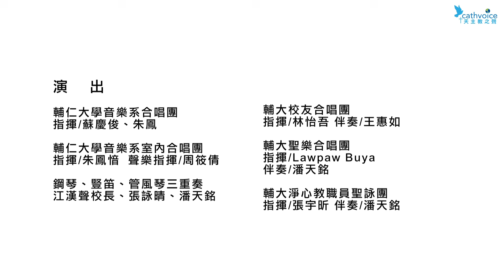2024/05/03 請讚頌天主！慶祝耶穌光榮復活聖樂合唱饗宴 (2)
請讚頌天主！慶祝耶穌光榮復活聖樂合唱饗宴(2) 共四集

長　　度：27分41秒
時　　間：2023/05/03
地　　點：輔仁大學淨心堂

輔仁大學校牧室與輔仁大學音樂學系五月三號在淨心堂舉辦「請讚頌天主！慶祝耶穌光榮復活聖樂合唱饗宴」，邀請音樂系合唱團、輔大淨心教職員聖詠團等多組團體，帶來精彩的音樂演出。

主辦單位：輔仁大學校牧室
                     輔仁大學音樂學系
錄　　影：天主教之聲
後　　製：光啓社